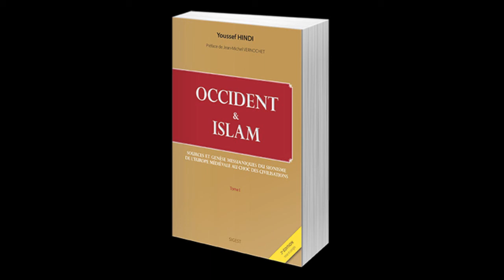Le réformisme en question comprendre Ousmane Timéra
Hadj Menourbi donne les clefs de lecture du discours réformiste.

OCCIDENT & ISLAM; Youssef HINDI; éditions SIGEST
Islam de France, l'an I - broché
Il est temps d'entrer dans le XXIème siècle; Mohamed BAJRAFIL, éditions Plein Jour

Conférence d’Ousmane Timera à l'IESH.